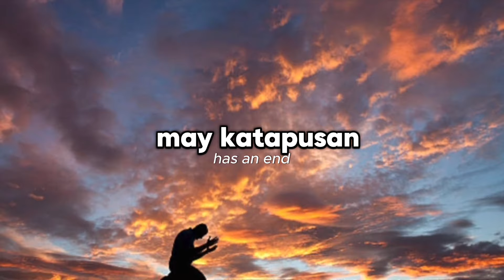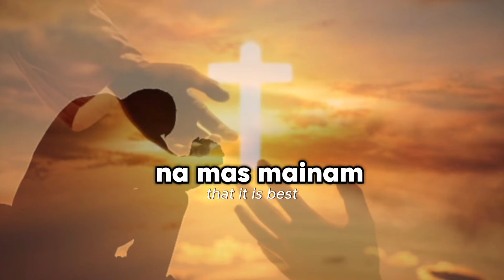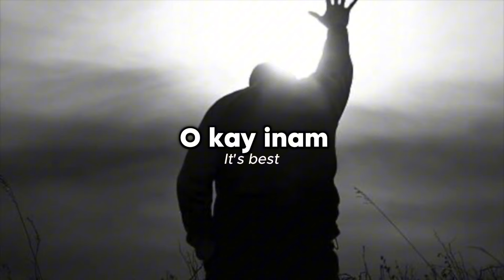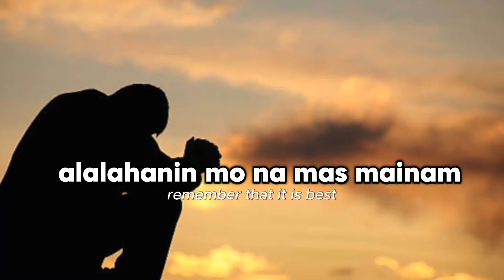Lyrics Video: ARAW ARAW GABI GABI (Sang by Sheila Copp. Written by her father: John E Ayudtud)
I pray this song blesses you today. Take care and God bless!

Araw Araw Gabi Gabi

Verse

Araw araw alalahanin mo

Everyday remember

Ang buhay mo’y may katapusan

Your life has an end

Maangkin man ang sanlibutan

You can own the whole world

Ito’y wala rin kabuluhan

This will be meaningless

Everyday remember

Na masmainam

That it’s much better

Kung ang buhay mo ay hawak Nya

If your life is in His hands

Ang bukas ay hindi tiyak

Tomorrow is not guaranteed

Ngunit kasama Sya

But He is with you

Ikaw di mangangamba

You have nothing to fear

Chorus

O kay inam kung ang buhay mo

It’s best if your life

Ay kay Jesus nakalaan

Is in Jesus

Buhay nga ay may katapusan

Life has an end

Ngunit kay Jesus ay may buhay na

But with Jesus your life

Walang hanggan

Has no end

Alalahanin mo na mas mainam

Remember that it is best

Kung ang buhay mo’y

When your life

Hinahawakan Nya

Is in His hands

Verse

Everyday remember

Everyday remember

Na masmainam

That it’s better

Tomorrow is not sure

Ngunit kasama Sya

Ikaw di mangangamba

There is nothing to fear

Chorus

Is in Jesus

Walang hanggan

Has no end

When your life

Hinahawakan Nya

Coda

When your life

Hinahawakan Nya

When your life

Hinahawakan Nya

Words and Music by John E Ayudtud. Vocals and Band-In-A-Box arrangement by Sheila Copp.